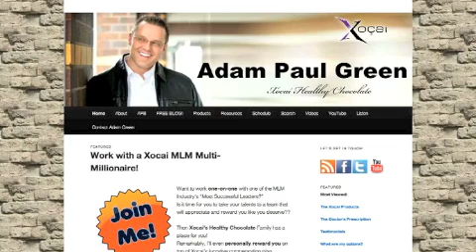How to Build a Strong MLM-Network | St. Paul, Minnesota |Call Adam